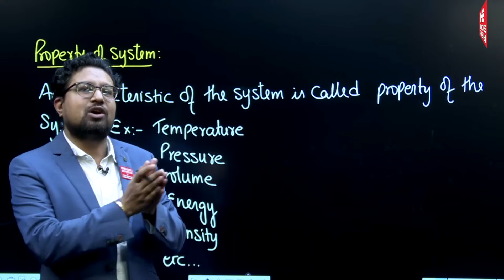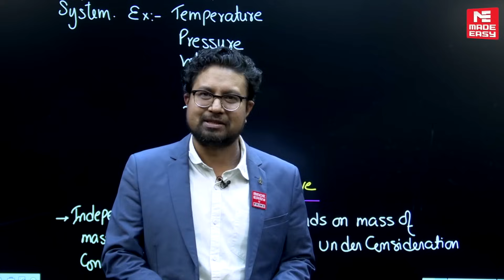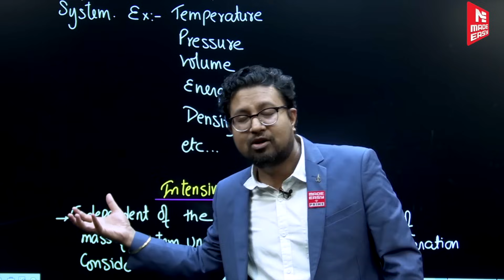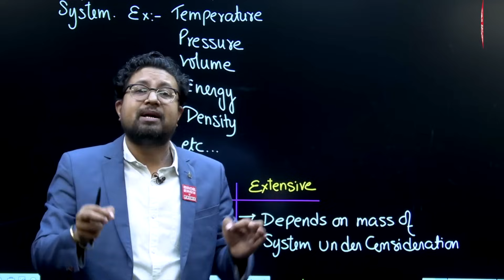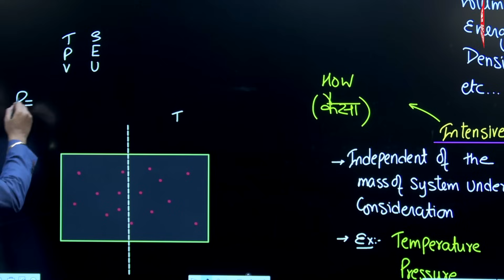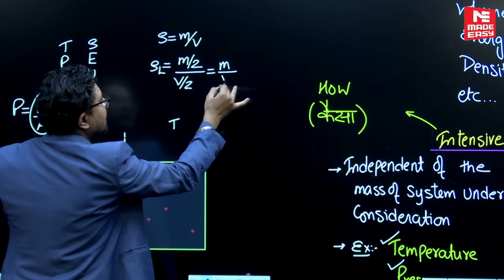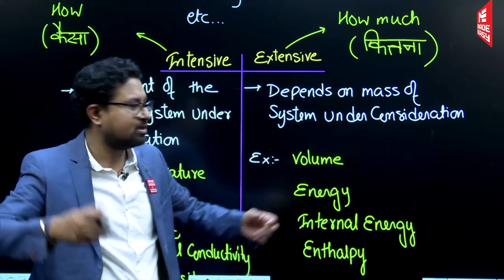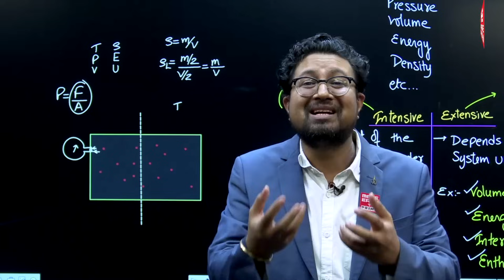GATE & ESE 2022 Concept Series| Intensive & Extensive Properties | ME | By Amrinder Sir | MADE EASY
If we talk about any examination be it GATE , ESE, SSC or any other examination Concept Building forms the core of the preparation. If the concepts are clear then you can easily handle any kind of questions that comes your way.

MADE EASY in its Offline and Online courses for GATE , ESE and other competitive examinations has always focused on concept building to make sure that the aspirants have the in-depth knowledge about the subject, so that they are always a step ahead in their preparation.

MADE EASY faculties have always been on the forefront to simplify the concepts for the aspirants and deliver in in an easy to understand manner. That is the reason faculties touch the grassroot level first and then move forward to the advanced level, so that there is no possibility of the doubts left and concepts are crystal clear.

In today's video we have Amrinder sir one of the most renowned and experienced faculty of MADE EASY from the Mechanical Engineering stream and he will be simplifying Intensive and Extensive properties concepts for the students preparing for GATE and ESE 2022 examination.

MADE EASY has launched classroom course for ESE 2023 and GATE 2023.

In addition we are offering several online courses for the preparation of GATE 2022 and ESE 2022 and also GATE 2023 and ESE 2023 for special offers and updates.